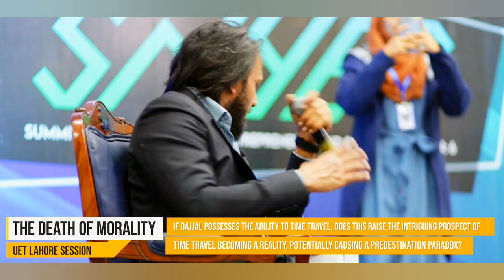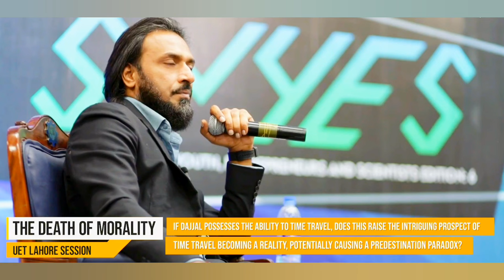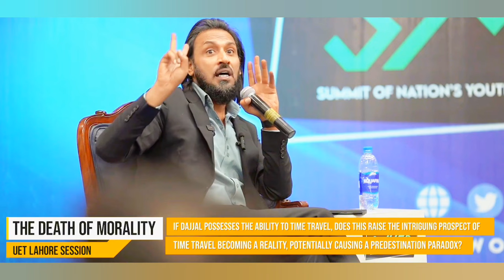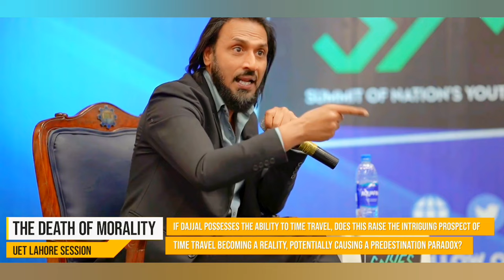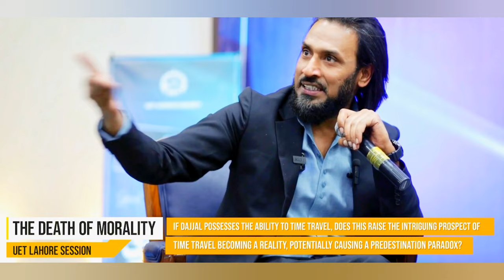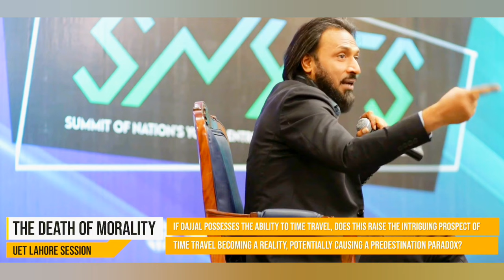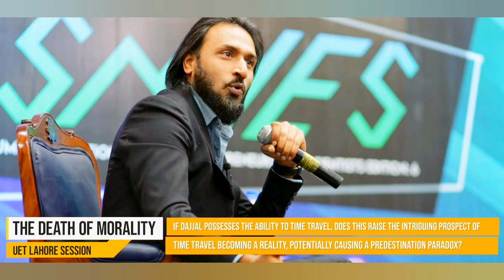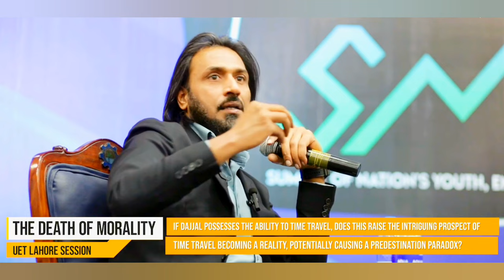SNYES ft. UET SS - Podcast with Sahil Adeem - Host: Muhammad Momin Amer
Explore the dynamic intersection of entrepreneurship and science with SNYES, the Summit of Nation's Youth Entrepreneurs and Scientists hosted annually by the @UetScienceSociety . This year, we were honored to have Mr. Sahil Adeem as our keynote speaker. Sahil Aizaz Adeem, a distinguished Pakistani public speaker, consultant, psychologist, YouTuber, and CEO of Source Code, shared his insights during a captivating podcast session hosted by Muhammad Momin Amer. Dive into the highlights of this thought-provoking event on Sahil Adeem's Podcast Channel. Don't miss out on the enriching discussions that unfolded.

0:00 Intro
0:43 Why we haven't seen a Brilliant Muslim Mind in Science for a thousand Years. Despite knowing about the End of Times? What's causing our Decline?
18:51 If Dajjal possesses the ability of Time Travel. Does this raise the intriguing prospect of Time Travel becoming a Reality. Potentially causing a Predestination Paradox?
42:18 The more we dive deeper in space the more we look into the past this implies that real time information has been kept secret from us Is there any reason for that or is it for us to learn more about the creation of the Universe?
48:53 Can you elaborate on the alternate dimension Hazrat Musa Visited?
50:05 [From Audience] The real meaning of SABABA
53:10 [From Audience] Possibility of MIRAJ w.r.t E=mc²
57:52 Is the theory of Relativity inspired from MIRAJ?
59:43 Outro

© Muhammad Momin Amer 🇵🇰